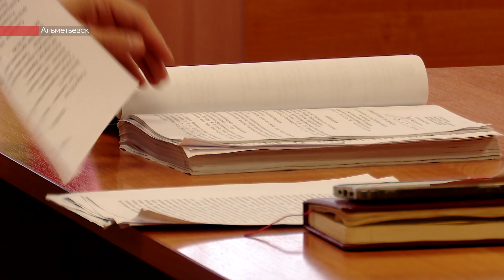В Альметьевском городском суде прошёл финальный этап заседания по делу главного архитектора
Спустя 4 месяца судебного следствия главный архитектор Альметьевска услышал решение по своему делу. Градостроителю выдвинули обвинение по двум статьям Уголовного кодекса: «Воспрепятствование законной предпринимательской деятельности» и «Получение взятки».